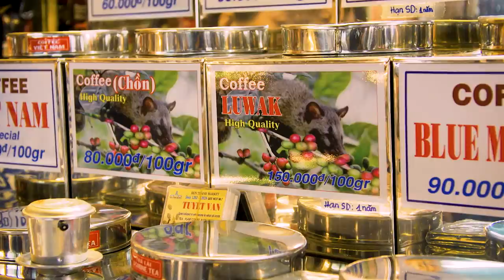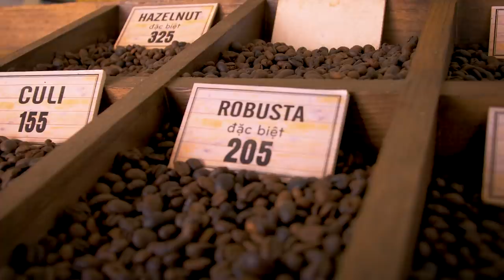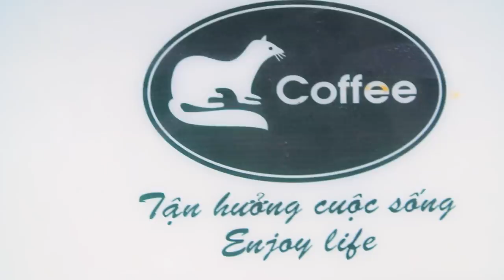$1 Coffee VS $1000 Weasel Poop Coffee - Da Lat, Vietnam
Restaurant name : Milano Cafe
Foodname: Vietnamese traditional coffee
Price: 13.000VND
Address: 12 Phạm Ngũ Lão street, Dalat city

Restaurant name : Là Việt cafe
Foodname: Vietnamese and American coffee
Price: 25.000VND
Address: 200 Nguyễn Công Trứ street, Dalat city

Restaurant name :  Cafe Chồn Trại Hầm
Foodname: Weasel poop coffee
Price: 200.000VND/cup
Address: 135E Hoàng Hoa Thám street, Dalat city